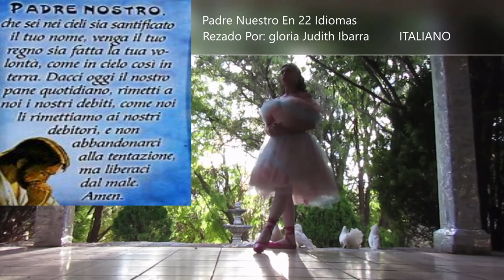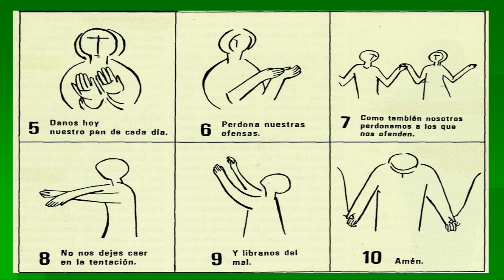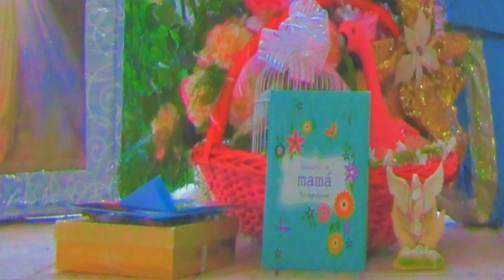SUAJILÍ…MOVIE…GLORIA JUDITH IBARRA…❤️EL PADRE NUESTRO ~ In 22 IDIOMAS MÁS…NUEVO…❤️℗ORACIÓN.Suajilí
África, 22 IDIOMAS MÁS SUAJILí.🕊️MULTI-LANGUAGE ❤️ EL PADRE NUESTRO EN DIFERENTES - IDIOMAS MOVIE❤️ORACIÓN❤️ MULTILINGÜE ‟PATER NOSTER” In 22 DIFFERENT LANGUAGES ❤️(SUAJILÍ ) (JAPONÊS) (ALEMÁN ) (GUARANÍ) (FILIPINO) (GRIEGO) (CROATA) (HÚNGARO ) (PORTUGUES) (ESPAÑOL ) (FRANCÉS ) (INGLÉS ) (RUSO) (CHINO MANDARÍN ) (ITALIANO) (ARAMAIC )  (AMHÁRICO ) (SUAJILÍ ) (ÁRABE ) (CANTONÊS ) (HEBREO ) (THAÍ ) (LATÍN ) (MULTISUB ) (GLORIA JUDITH )*(performin 22:00).ÚH*FULLHDHQ(c)🙏🏳️🌐 ORACIÓN- MULTILENGUAJE ⭐🙌 CRISTIANO, CATÓLICO. 🇻🇦❤️🏳️🌐🕊️*LYRICS:

• NUEVA • SERIE・Padre Nuestro En‟22”Idiomas[⭐]Rezado Por: gloria Judith Ibarra・
    🏳️•  🙏💒🕊(videoclip)🕊(Oficial)
00:00 Gloria Judith Ibarra. El Padre Nuestro En 22 Idiomas
00:22 En El Nombre Del Padre Del Hijo y Del Espíritu Santo Amen.
00:34 El Padre Nuestro En (ESPAÑOL)•🇲🇽•🏳️🕊️
01:16 El Padre Nuestro En (FRANCÉS)•🇨🇵• 🏳️🕊️
01:54 El Padre Nuestro En (INGLÉS)•🇺🇸• 🏳️🕊️
02:41 El Padre Nuestro En (RUSO)•🇷🇺• 🏳️•🇺🇦•🏳️🕊️
03:33 El Padre Nuestro En (CHINO MANDARÍN)•🇨🇳•🇹🇼•🇰🇵•🇰🇷•🇲🇳• 🏳️🕊️
04:10 El Padre Nuestro En (ITALIANO)•🇮🇹•🏳️
04:50 El Padre Nuestro En (ARAMAIC)•🇮🇶•🇾🇪•🇸🇾•🏳️🕊️
05:38 El Padre Nuestro En (PORTUGUÉS)•🇵🇹•🏳️🕊️
06:30 El Padre Nuestro En (HÚNGARO)•🇭🇺•🏳️🕊️
07:23 El Padre Nuestro En (CROATA)•🇭🇷•🏳️🕊️
07:58 El Padre Nuestro En (GRIEGO)•🇬🇷•🏳️🕊️
08:43 El Padre Nuestro En (AMHARICO)•🇪🇹•🏳️🕊️
09:32 El Padre Nuestro En (FILIPINO)•🇵🇭•🏳️🕊️
10:36 El Padre Nuestro En (GUARANÍ)•🇵🇾•🏳️🕊️
11:39 El Padre Nuestro En (ALEMÁN)•🇩🇪•🏳️🕊️
12:26 El Padre Nuestro En (JAPONÉS)•🇯🇵•🇨🇳•🇲🇳•🇰🇵•🇰🇷•🇹🇼•🏳️🕊️
13:19 El Padre Nuestro En (SUAJILÍ)•🇹🇿•🇺🇬•🇰🇪•🏳️🕊️
13:55 El Padre Nuestro En (ÁRABE)•🇦🇪•🇸🇦•🇲🇦•🇰🇼•🇯🇴•🇸🇾•🇪🇬•🏳️
14:37 El Padre Nuestro En (CANTONÉS)•🇭🇰•🏳️🕊️
15:21 El Padre Nuestro En (HEBREO)•🇮🇱•🏳️🕊️
16:07 El Padre Nuestro En (THAÍ)•🇹🇭•🏳️🕊️
17:10 El Padre Nuestro En (LATÍN)•🏳️•🇦🇷🇪🇨🇧🇴🇨🇱🇨🇴🇨🇷🇧🇷🇵🇾🇵🇪🇲🇽🇳🇮🇸🇻🇵🇦🇵🇷🇺🇾🇬🇹🇩🇴🇨🇺•🏳️•🕊️
17:58 Canción (EL ESPÍRITU DE DIOS ESTA EN ESTE LUGAR)•🇻🇦•🕊️
18:50 Canción (PADRE NUESTRO)
20:35 Canción (DIOS ESTA AQUÍ)
21:48 Canción (DIOS COMO TE AMO)
25:38 Congratulación 🥇🏆🎓 - PADRE NUESTRO EN 22 IDIOMAS) ORACIÓNElPadreNuestroEn22Idiomasgloriajudith ELPADRENUESTROEn22Idiomasgloriajudith ElPadreNuestroEnESPAÑOL ElPadreNuestroEnFRANCÉS ElPadreNuestroEnINGLÉS ElPadreNuestroEnRUSO ElPadreNuestroEnCHINOMANDARÍN ElPadreNuestroEnITALIANO EnVivo tiktok ElPadreNuestroEnARAMAIC ElPadreNuestroEnARAMEO ElPadreNuestroEnCROATA ElPadreNuestroEnHÚNGARO ElPadreNuestroEnPORTUGUÉS ElPadreNuestroEnAMHÁRICO ElPadreNuestroEnGRIEGO ElPadreNuestroEnFILIPINO ElPadreNuestroEnGUARANÍ ElPadreNuestroEnALEMÁN ElPadreNuestroEnJAPONÉS ElPadreNuestroEnSUAJILÍ gloriajudithyluisaugusto ElPadreNuestroEnHEBREO ElPadreNuestroEnTHAÍ ElPadreNuestroEnLATÍN Padre Oración Dios Cristiana Católica ElEspírituDeDios Canción paternoster amanamin Tagalo DoblajeExclusivo pasdedeux LaOraciónPerfecta Original Completo Traducido Musica Gramática PaterNoster miatyánk BabaYetu TheLordsPrayer ojczenasz PaterJemón OreRu painosso letra vaterunser wedding oremosjuntos ucrânia Avinu ourfather Abwûn NotrePére padrenostro hailmary biblia lovenotes iglesia español france ingles ruso chinomandarin italiano aramaico croata Húngaro português amharic Griego Guaraní Alemán Japonés Suajilí Árabe Cantonés Hebreo Thaí Latín LinguaGloriosi angel22 SUBTITULOS princesa princess MULTISUB rusa francesa china shyno shinee shine Italiana Española Alemana Hub youtubecreators Help Hero languages •HD/OLED.iOS・4K/1080p•] •Lingua Gloriosi •🏆•🥇•🏅•①•[•24 HORAS•]•⏱• HORA SANTA•🔔•🔥•EN LENGUAS•👅•🕊@TheGloriaJudithYLuisAugusto 🕊🕊✔•Minute•🌎🌏🌍•🏳•∤*•📿•💙🌊💙•[•100%•]•(LANGUAGES)•🙏😇🔔📿💒•GLORA JUDITH Y LUIS AUGUSTO•🍷🍞⌛🕯📚⏳🎼🗝✝🆕▶📔•2️⃣2️⃣•🕊💌🏳 •♫♡☆•(MULTILANGUAGE) (APH)(HD 4K.) (MIS MULTI) (GRAMÁTICA)(MULTILENGUAJE) (EXCLUSIVO) (SUBTITULOS) (LETRA) •wiki/gloriajudith/Idiomas-mas-hablados-en-el-mundo•ÚLTIMA HORA•wikipedia•Google•Lenguas,Lingüística y Traducción•youtube/VLOG/los-22-idiomas-mas-divertidos-del-mundo•youtube.videos•Porta•[•Cursos gratis de Idiomas•]•[•22+]•(Caracteres+Fonetica+Español+Francés+Ingles´Ruso+ChinoMandarín+Italiano+Aramaic+Croata+Húngaro+Portugués+Amhárico+Griego+Filipino+Guaraní+Alemán+Japonés+Suajilí+Árabe+Cantonés+Hebreo+Thaí+Latín•